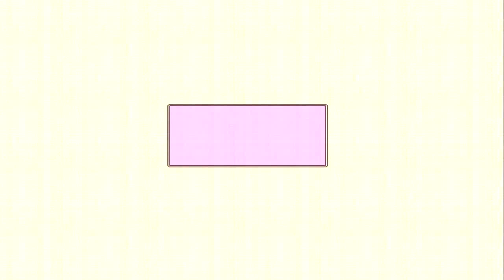सवाल - लोग सड़क पर क्यों ?